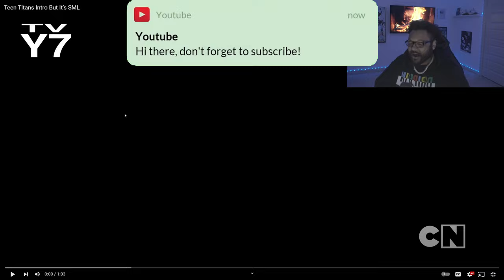Glider - Teen Titans Intro But It’s SML *REACTION*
Add My Snapchat For More SML Content! | Vontayykd